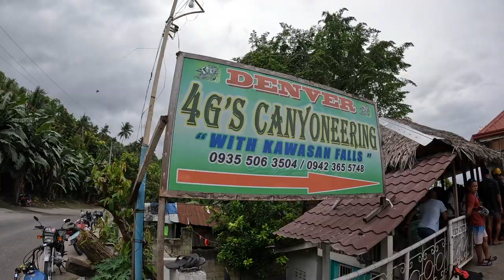You HAVE to try this! 🇵🇭 Canyoneering and Cliff Jumping in Cebu, Philippines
Join us as we go canyoneering and cliff jumping in Cebu, Philippines! We travel from Manila to Moal Boal and take a day tour canyoneering Kawasan Falls. It was quite the adventure!

한글, 영어 자막이 필요하신 분들은 유튜브 CC 버튼을 눌러서 자막을 이용할 수 있습니다.

Hi! We're Sarah and Seunghyun, an international couple from the United States and South Korea. We're on a mission to travel to 23 countries by the end of 2023. Today, we continue our journey in country #6, the Philippines 🇵🇭

Through YouTube, we document our journey every step of the way. We're excited and thankful to share our experiences, challenges, lessons, and adventures with you. Thank you for joining our travels! 💕

안녕하세요, 세라와 승현입니다. 저희는 미국, 한국에서 온 국제커플입니다. 저희는 2023년까지 23개국 방문을 목표로 하고 있습니다. 유튜브를 통해 저희의 여정을 구독자와 함께 나누고 싶어 영상을 만들게 되었습니다. 저희 여행 재밌게 봐주세요. ^^

Roy Edwin Williams / Battle of the Guitars
Sum Wave / Sipping on Martinis
Martin Klem / Trampoline Park Avenue
Matt Large / Knowledge is Power
 • Sweet Garden – Co...
EPISODE 34 - Moal Boal, Philippines
FILMED EARLY 2023
COUNTRY #6 of 23

Timestamps and Titles: